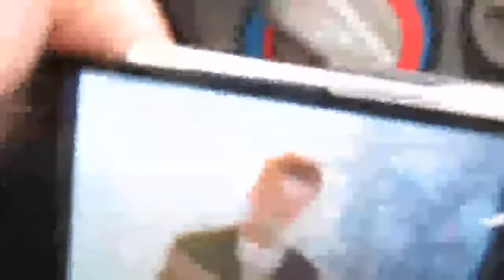9-12-09 Did you enter your Fashion Event entry yet?! xD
saw the movie 9, went to target randomly to see if there were bana cash cards but didnt include it haha, etc lol

im tired zzz  so many faield probelms with youtube and the videos i made and tryign to figure out how to fix it.  sorry bout the messed up quality!